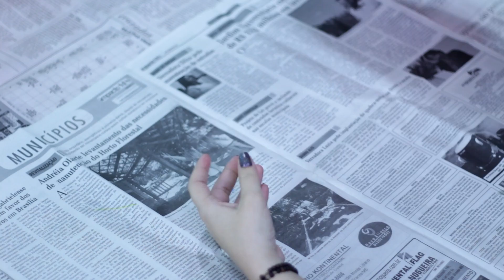DIY: Espelho Donut GIGANTE - Decoração para Quarto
No DIY (Faça você Mesma) de hoje, vou ensinar como fazer um espelho Donut gigante. Ideal para decorar o quarto, de forma bem original e divertida.

Eu sou coisas de jessika - Jessika escrito com K, em todas elas! :)

*Jessika Taynara